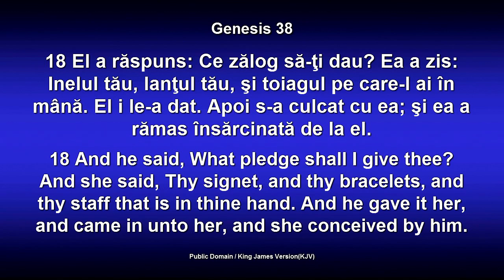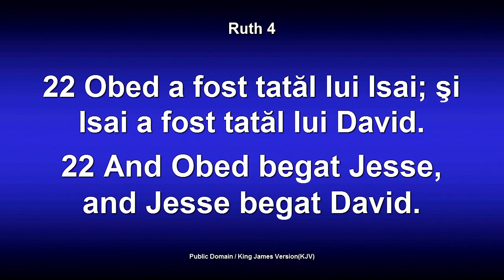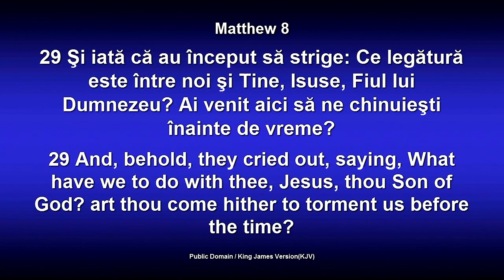Lazar Gog - Cand pofta te doboara (23 Martie, 2014)